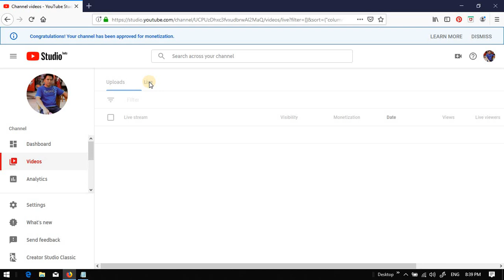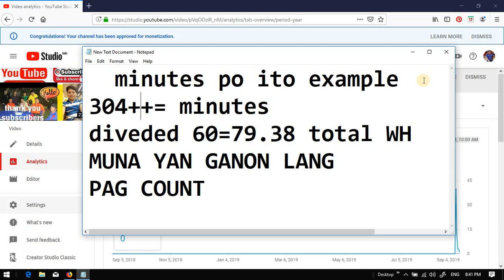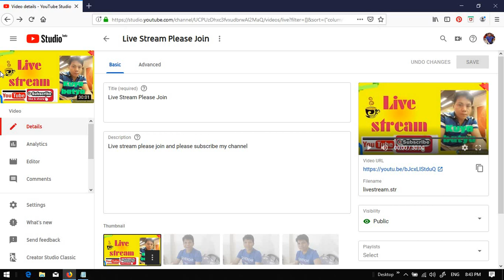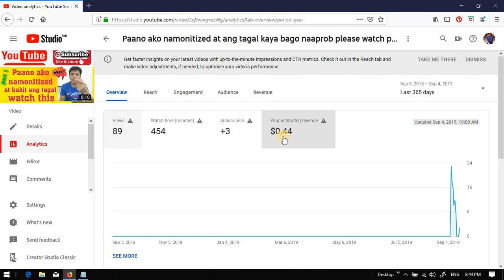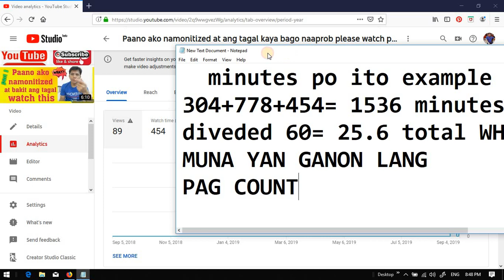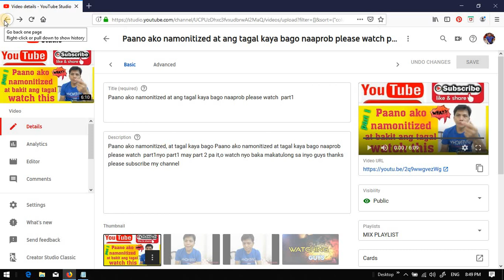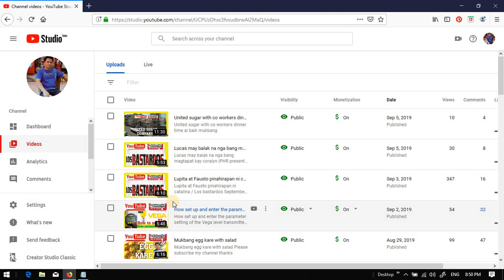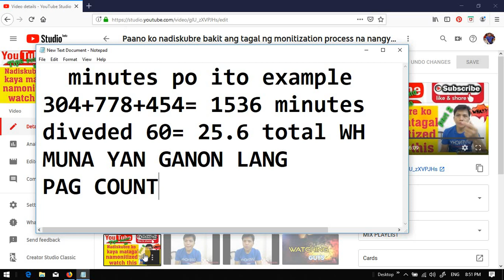PAANO BA MAG MANUAL COUNTING NG MINUTES CONVERT SA WATCH HOURS SA YOU TUBE CHANNEL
PAANO BA MAG MANUALCOUNTING NG MINUTES, CONVERT SA WATCH HOURS, SA YOU TUBE CHANNEL GINAWA KO ITO KASI KAPAG MAY DINILIT KA SA VIDEO MO GANITO GAWIN NYO MAKAKTULONG ITO SA INYO PANOORIN NYO PART 2 NG VIDEO KO KONEKTADO ITO DOON PAANO KO NADISKUBRE BAGO AKO MAMONETIZED AND PLEASE SUBSCRIBE MY CHANNEL

PAANO BA MAG MANUAL COUNTING NG MINUTES,CONVERT SA WATCH HOURS,MONETIZED ,PAANO MAMONETIZED, PAANO KO NADISKUBRE BAGO AKO MAMONETIZED,youtube monetization,how to get 4000 hours watchtime,Paano ko nadiskubre bakit ang tagal ng monitization process na nangyari sa akin watch this guys,paanomamonitized,youtubemonEtization,Bakit ang tagal nang review ni youtube. tips,how to monetize youtube videos,how to monetize youtube videos 2019,how to make money on youtube